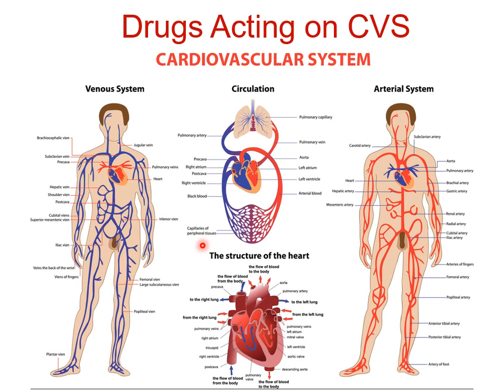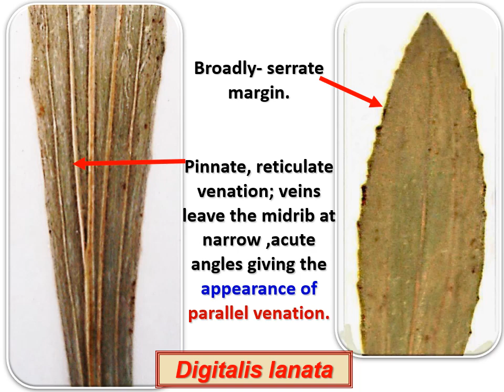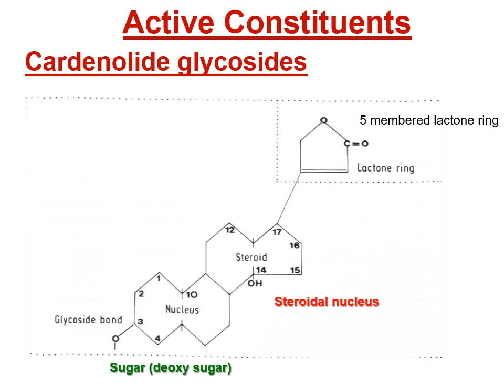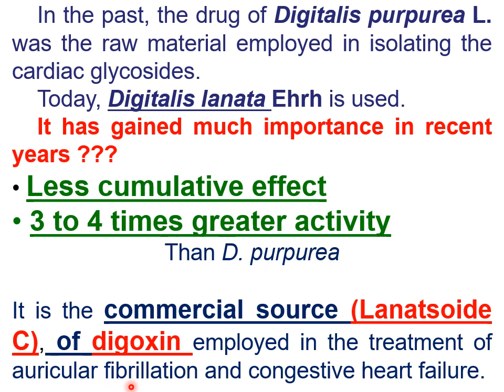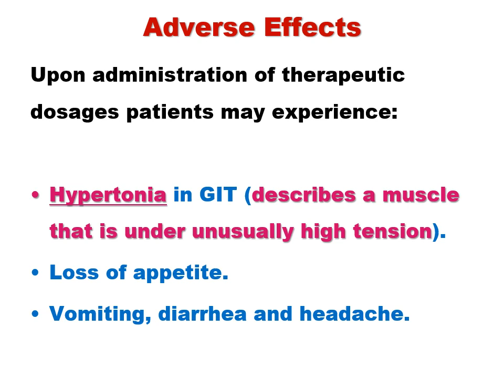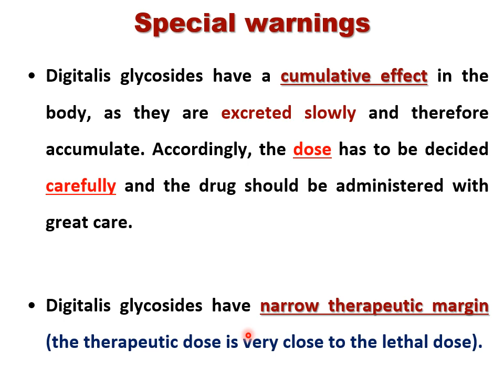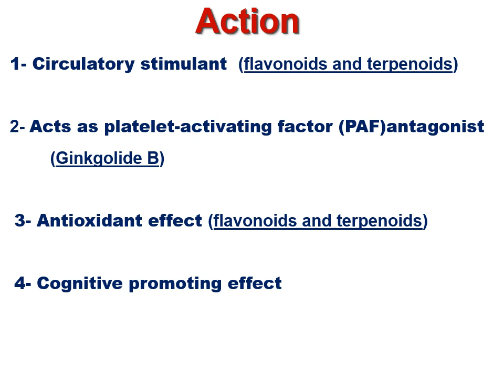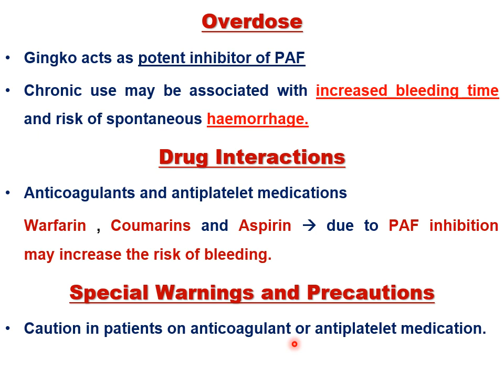Medicinal Plant (Botany) | Drug acting on CVS | الفرقة الأولى كلية الصيدلة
- ملف المحاضرة pdf

✓ على بايبال

-القناة تقدم محتوى صيدلي طبي لطلبة كلية الصيدلة والكليات الطبية والعلمية
- لو عجبك المحتوى متنساش تشترك في القناة وتفعل زر الجرس علشان يوصلك الفيديوهات الجديدة أول بأول

- College of Pharmacy on Telegram

-College of Pharmacy on Facebook

-College of pharmacy on Instagram

تقدروا تتابعوا كورسات أخري من هنا
Level 1: